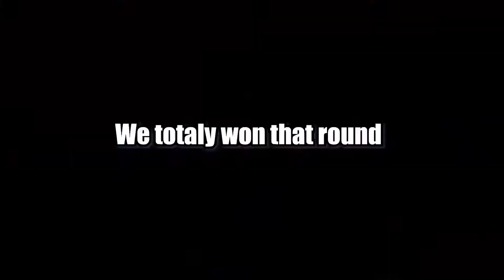2000 IQ PLAYS - Rainbow Six Siege Highlights #4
Old Rainbow Six Siege Highlights, more to come!

Parts of the Thumbnail are owned by Shädman, check him out on twitter